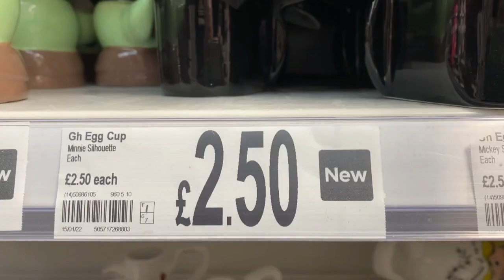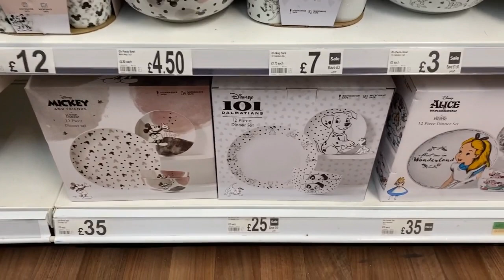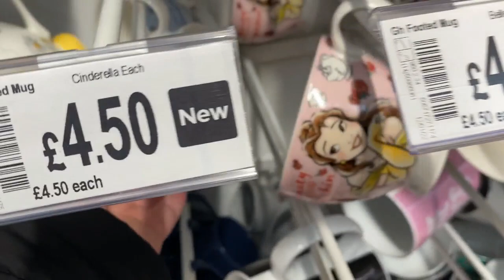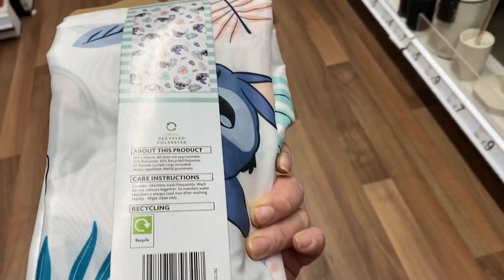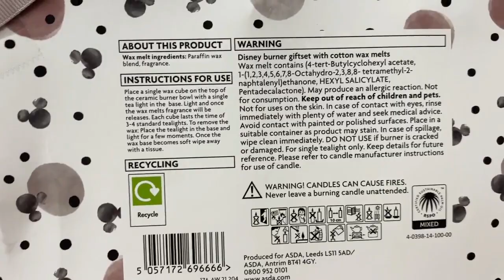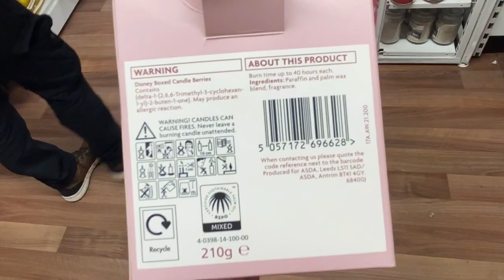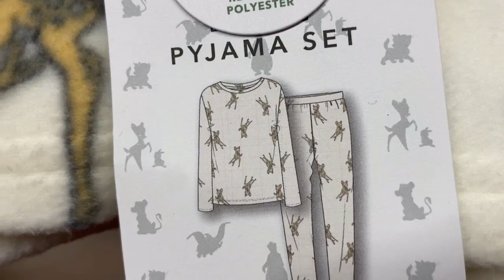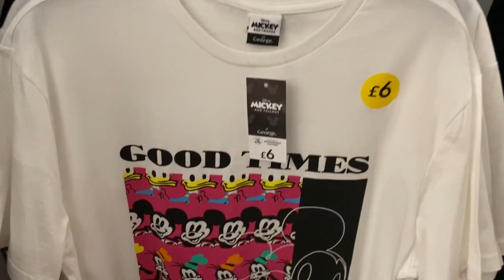Disney Come Shop With Me #141 - ASDA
In this video I go to ASDA and I show you all the Disney stock they had in.